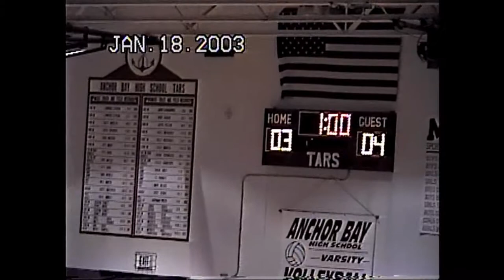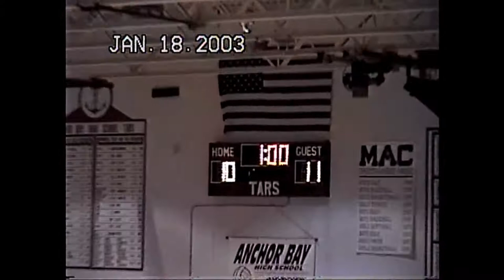2003 NDP Freshman Volleyball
2003 NDP Freshman Volleyball